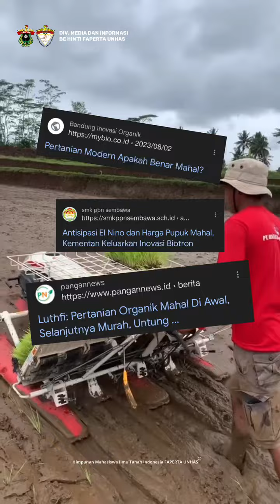DAMPAK PERJANJIAN HIJAU UNI EROPA TERHADAP SEKTOR PERTANIAN - HIMTI SHORT EDUCATION #5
[SHORT EDUCATION]

Haii sobatt soilers👐🏻
Menurut kalian Apakah perjanjian hijau uni eropa ini berdampak pada pertanian??🤔
Yukk simak vidionya sampai akhir👉🏻👉🏻

By Medinfo.

VIVA SOIL SOIL SOLID